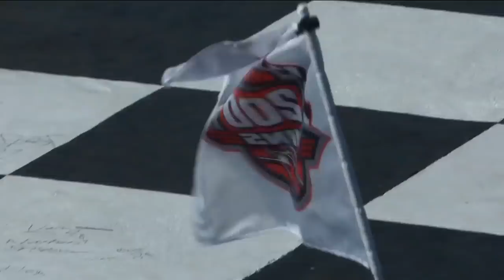Kyle Busch claims 200th career NASCAR victory after an impressive Fontana run | NASCAR on FOX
Kyle Busch picks up his 53rd Monster Energy NASCAR Cup Series victory and can finally say he's visited Victory Lane 200 times in his career.